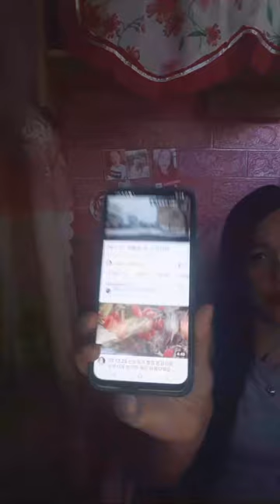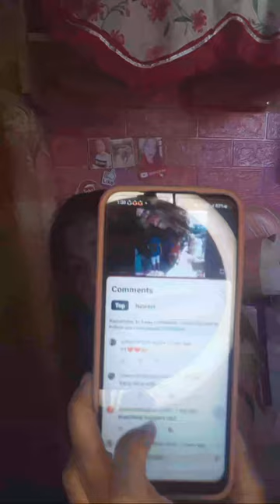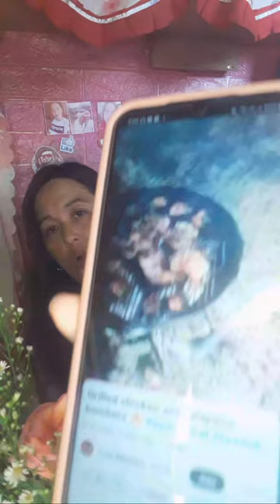Mainit na Hapon Kaibigan🥰